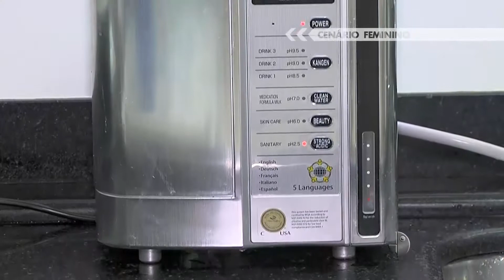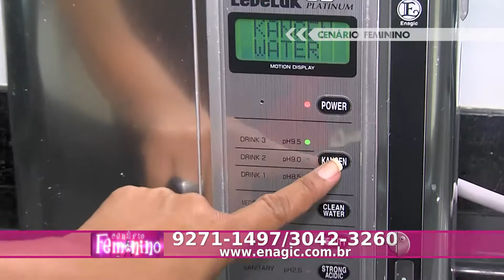Kangen a água com tecnologia japonesa - Cenário Feminino em 03/10/2015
Bem vindos ao Cenário Feminino.

Aparelho japonês de altíssima tecnologia, oferece água com PH 9.0, água da beleza, água de limpeza, água para lavar os olhos e ainda fala 5 linguás. Só vendo para acreditar.